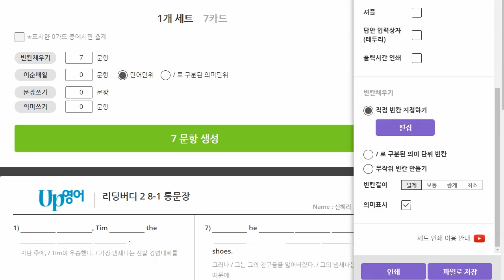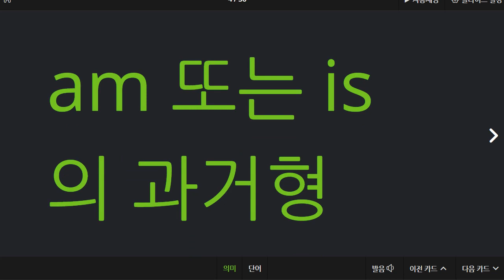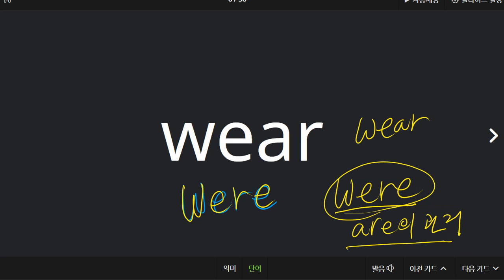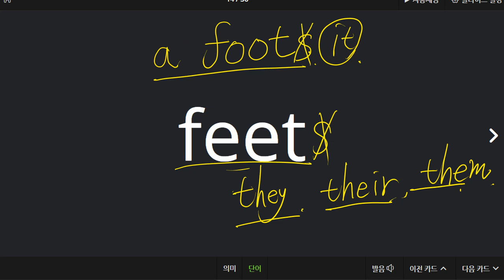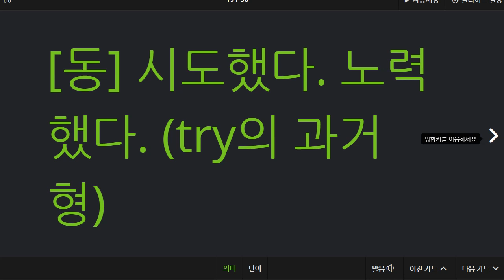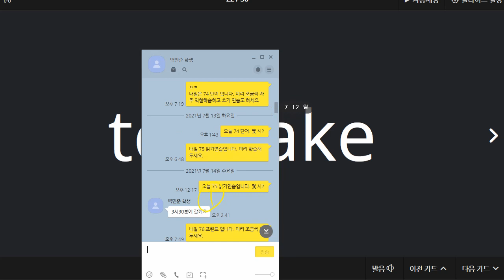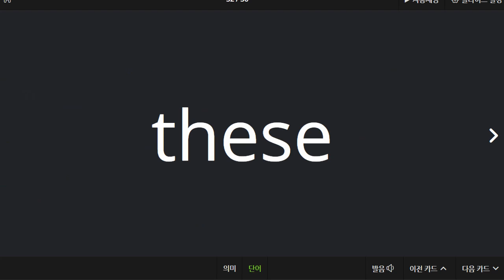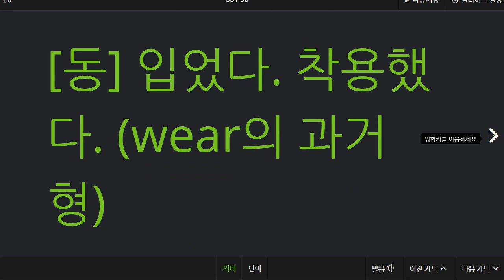백민준 2021 08 18 단어 성취도 90